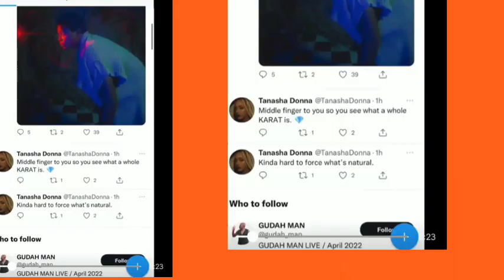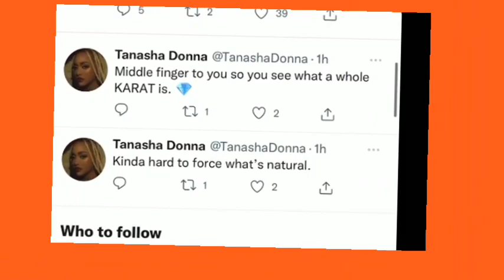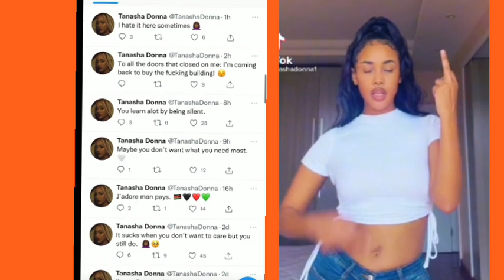TANASHA crazy tweets directed to diamond bob risky for clout let's get messy